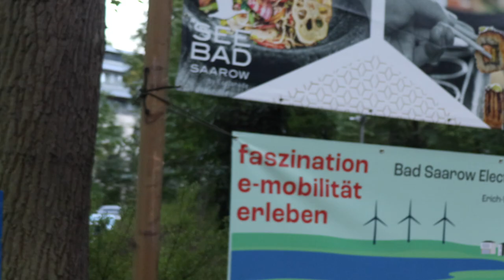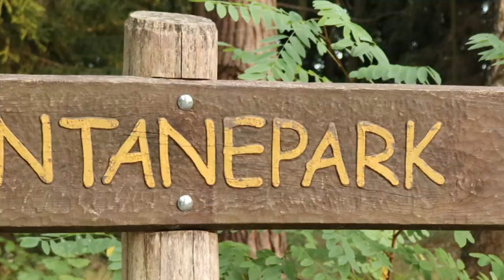Ankündigung Bad Saarow electric - Die Elektroauto Veranstaltung des Jahres 2020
Der Eintritt ist frei - Kommt vorbei!

Auf die Besucher warten eine markenübergreifende Ausstellung aktueller batterieelektrischer Fahrzeuge, interessante Vorträge, viele Informationsangebote und elektrische Mitfahr-Gelegenheiten.

Die IHK Ostbrandenburg stellt Ausbildungsberufe vor, die Wirtschaftsförderung Brandenburg berät zu Fördermöglichkeiten für Ladeinfrastrukturen und das Bundesministerium für Verkehr und Infrastruktur übergibt das „Durchstarterset Elektromobilität“.

Für Fachpublikum besteht die Möglichkeit zum Besuch von kostenfreien Workshops zur Realisierung von Ladeinfrastrukturen und der Möglichkeiten zur Fördermittelnutzung.